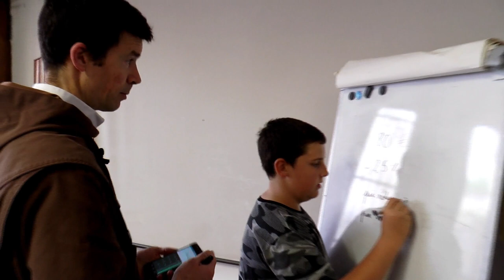Serviteurs de Jesus de Marie (Magazine Paraboles 655)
SERVITEURS DE JESUS ET DE MARIE
Fondée en 1909 , la congrégation des « serviteurs de Jésus et Marie » est  présente en Alsace à Ottmarsheim et à Mulhouse . La vie des frères se partage entre une vie de prière et leur présence au monde des jeunes .
Duréee : 09 min utes 32 secondes  05 images
Durée totale du magazine
10 minutes 50 secondes